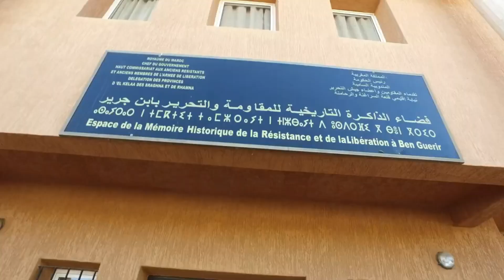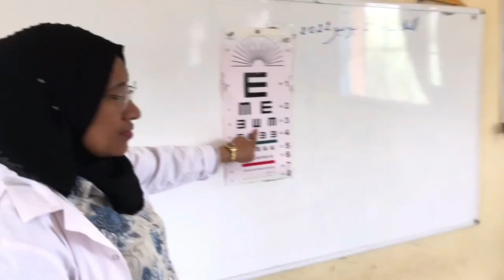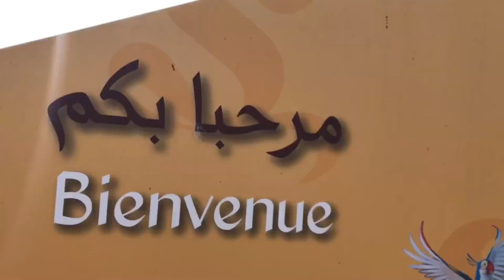Ecole la Joconde : moments forts de l'année scolaire MAJUSCULE SCHOOL ACADEMY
Nous voilà déjà à la fin de l’année scolaire 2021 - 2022 ! Bien qu’elle soit bien différente des précédentes, cette année a été riche d’évènements, d’expériences, de beaux moments et d’excellents apprentissages. Au  fait, nous avons l'idée de vous refaire vivre les moments forts de cette année purement productive et fructueuse avec ce florilège hors-pair.
 Bon visionnage.
Un environnement trilingue qui permet aux élèves d’apprendre à s’exprimer en arabe, français, et anglais .

Un programme enrichi et une attention individuelle accordée à chacun des élèves afin d’assurer la réussite.

Le plaisir de bouger grâce aux cours d’éducation physique et aux récréations quotidiennes dans nos salles d'activités .

La chance de participer à plusieurs sorties éducatives, activités spéciales et projets enrichissants tout au long de l’année scolaire.

Un endroit paisible dans lequel l’intimidation n’est pas tolérée et dans lequel le respect et le bien-être de tous sont des priorités.

Une bâtisse de construction neuve, moderne et écologique, qui est éclairée et climatisée.

Contactez nous:
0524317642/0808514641